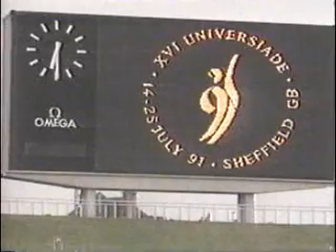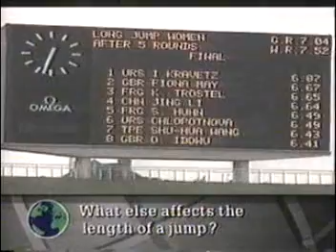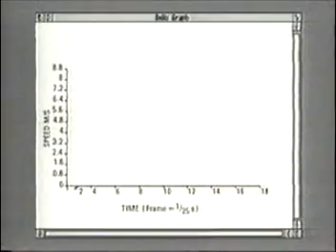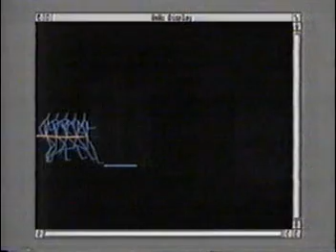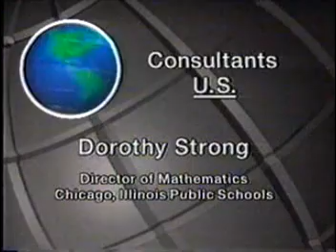El mundo de las matematicas: un gran salto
el mundo de las matematicas